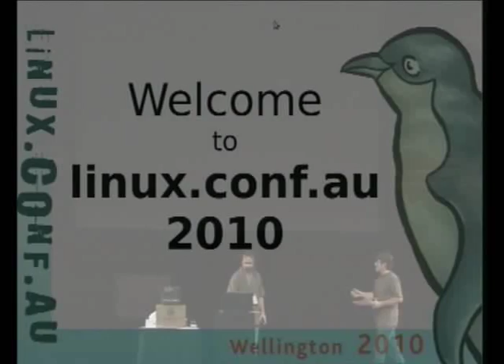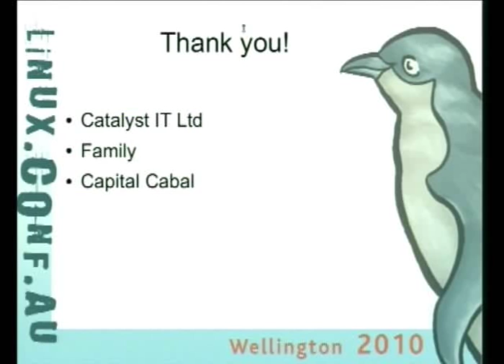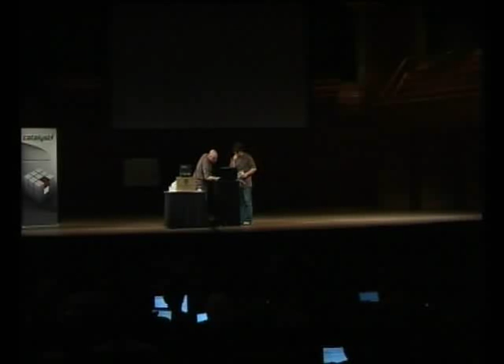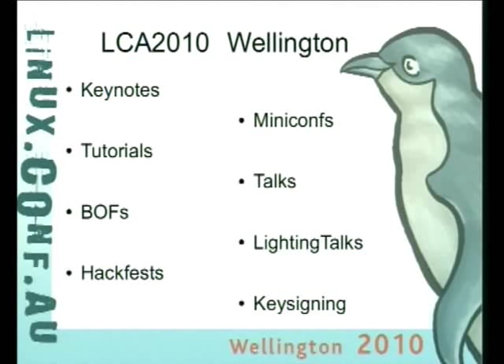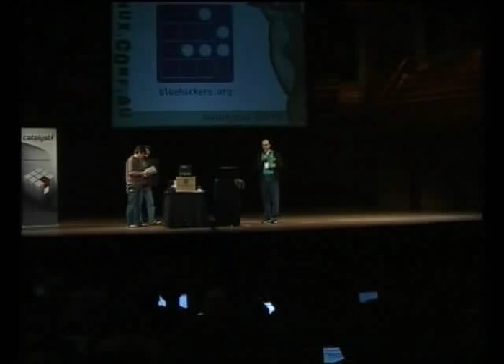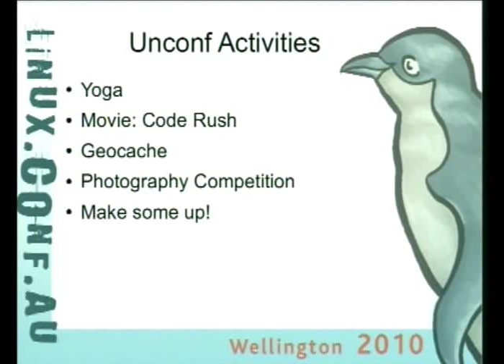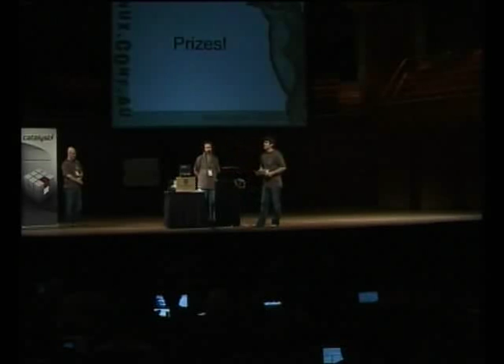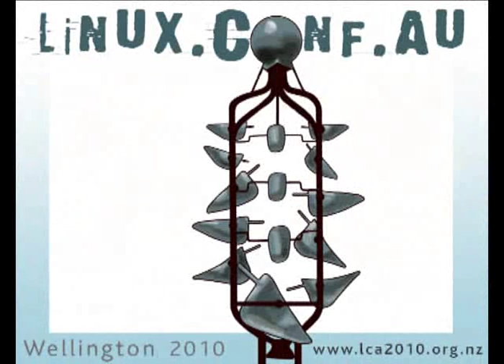Welcome to linux.conf.au 2010!